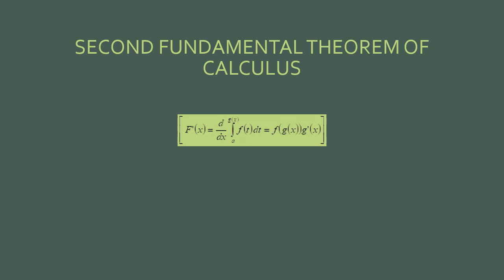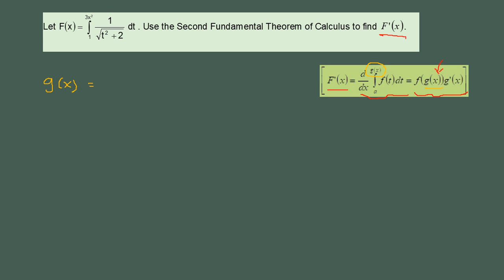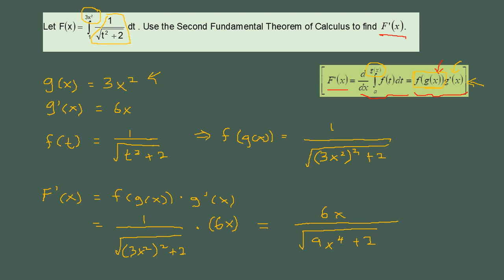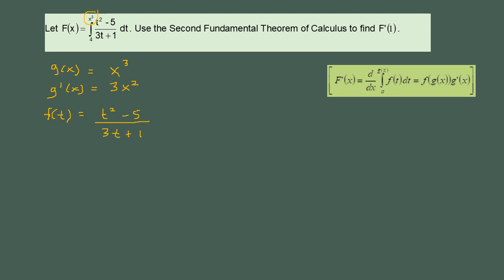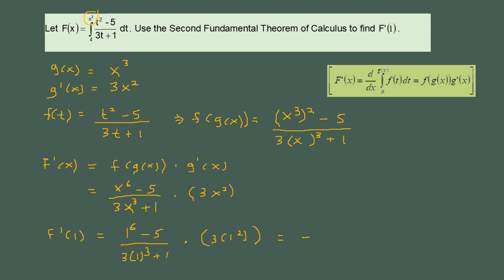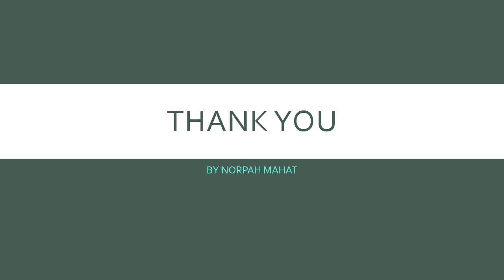2ND FUNDAMENTAL THEOREM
This video about the second fundamental theorem of calculus.